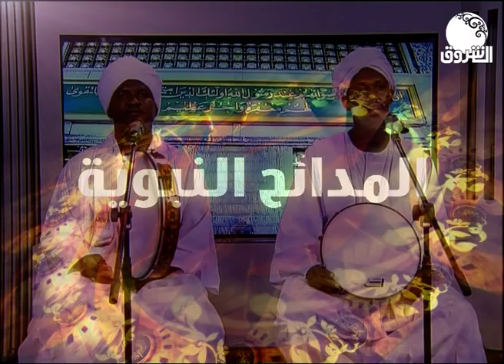مدائح | آلاف الصلاة لي القدرا جليل ـ محمد الأمين الكباشي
الشروق_ الفضائية
Ashorooq Tv
ـــــــــــــــــــــــــــــــــــــــــــــــــــــــــــــ